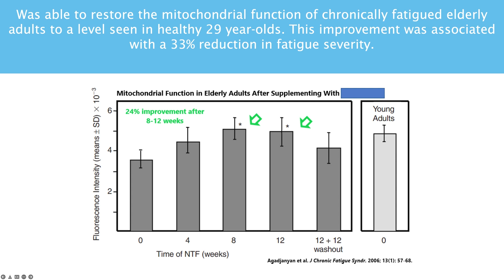☀️ How To Use Carbs In Your Diet (2024)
In this episode, discover how carbs affect your diet